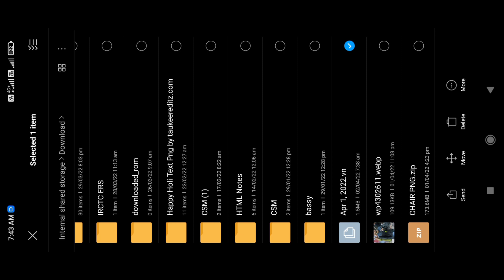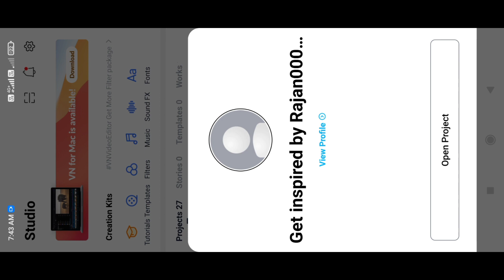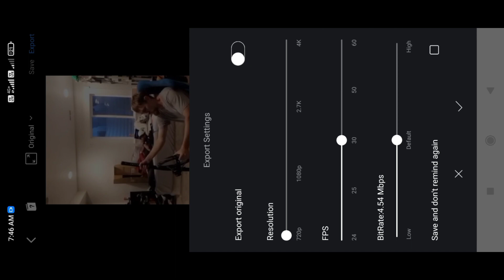Stutututu Trending Reel Editing | jdmtotally Original Audio Reel Editing | Vn App Reel Editing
___________IMPORTANT VIDEO_________

____________/ ⬇️Download⬇️ \____________